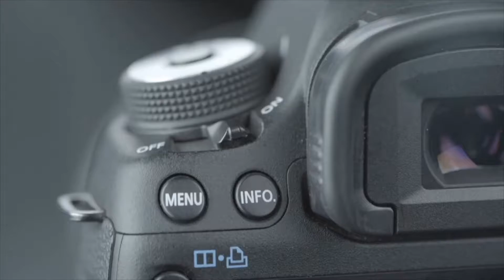Salon RENT 2022 - Frédéric CAMUS DG DE FCI Immobilier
Interview de Frédéric CAMUS DG DE FCI Immobilier réalisée par Stéphanie de Muru
Le salon RENT 2022
Magazine Expression